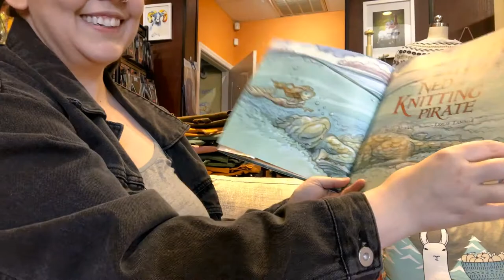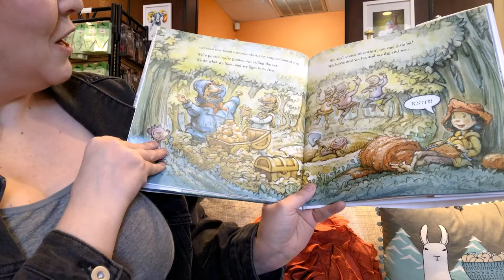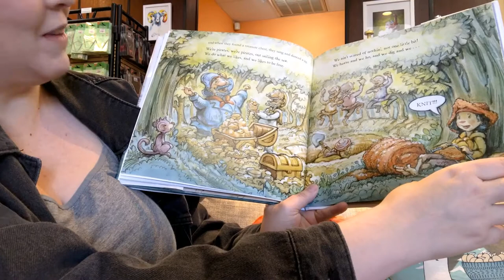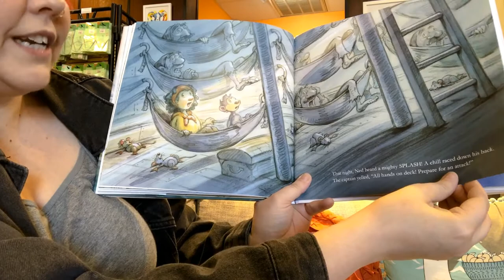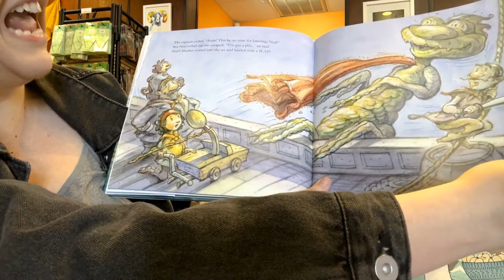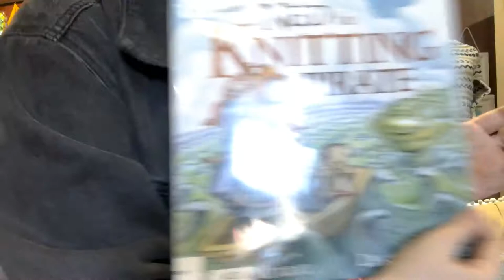Metricula reads Ned the Knitting Pirate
Metricula reads Ned the Knitting Pirate on location at Warm 'n Fuzzy Yarn in Cary, NC.
Ned the Knitting Pirate is by Diana Murray, illustrated by Leslie Lammle.